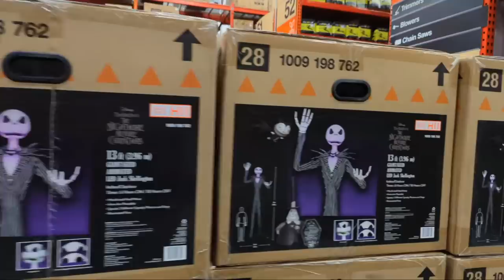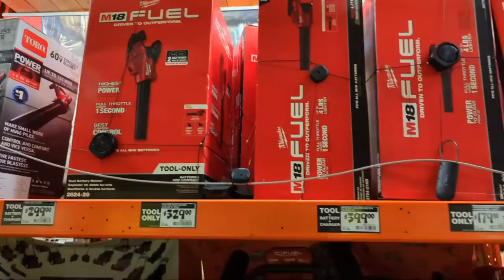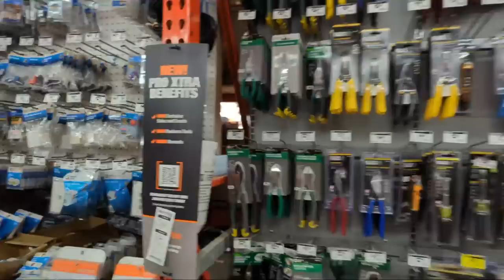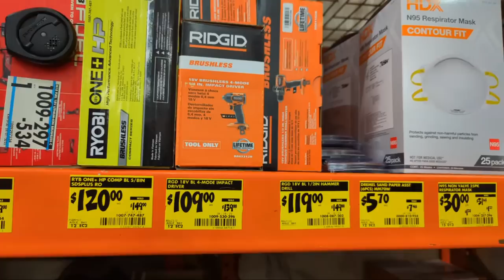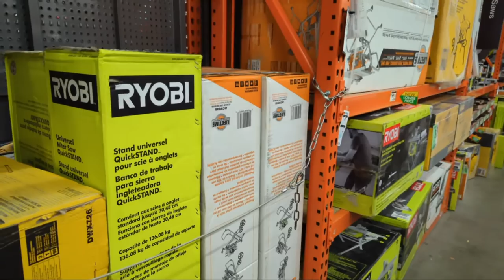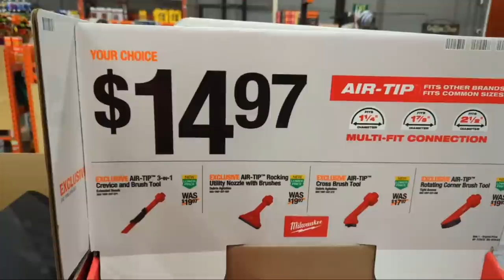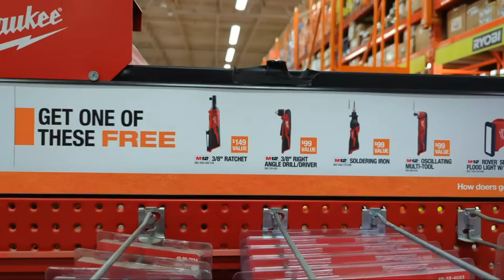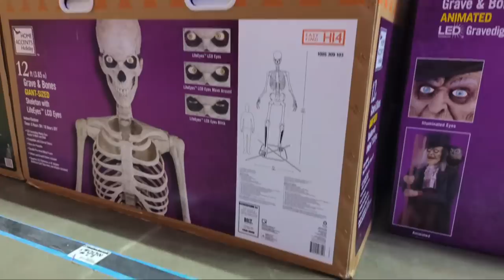Tool Savings at Home Depot for Labor Day!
we shop tool Deals savings on DeWalt, Ridgid, Ryobi, Diablo, Husky, Makita, and Milwaukee Tool at the home Depot for Labor Day 2023!